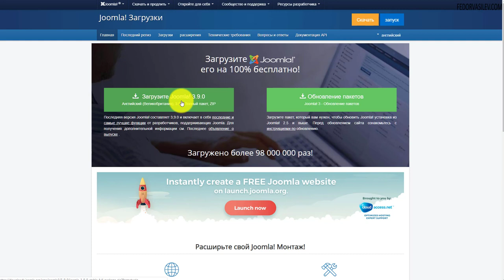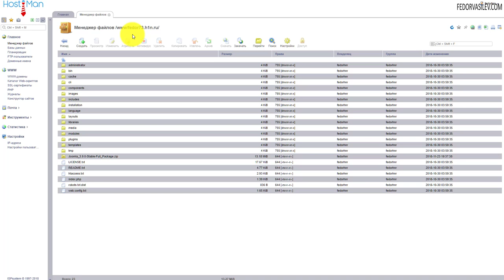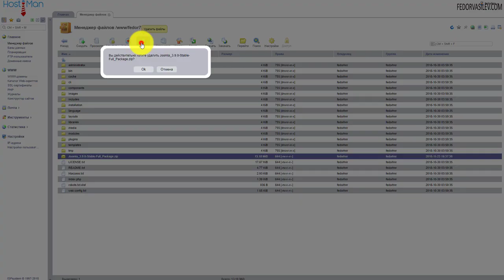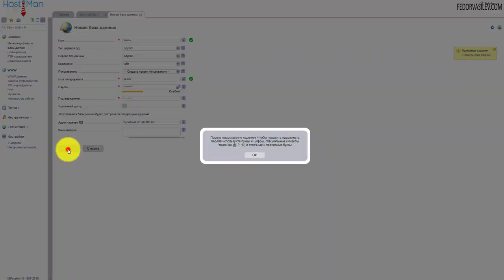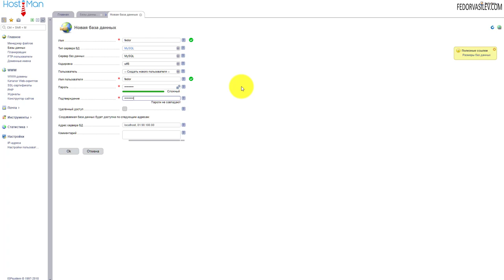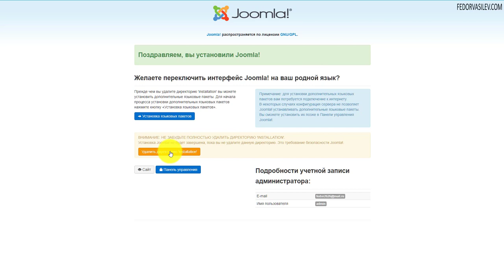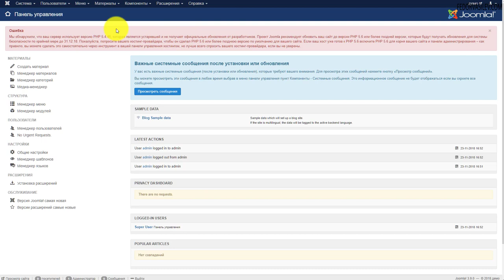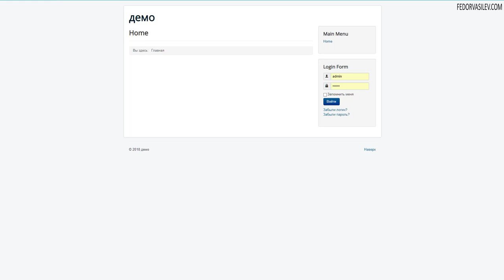Специальный хостинг для CMS Joomla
В этом видео поставим движок CMS Joomla на хостинг "hostiman ru" и произведем необходимые настройки.